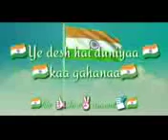Happy Independence Day ||Part 2|| Incredible World